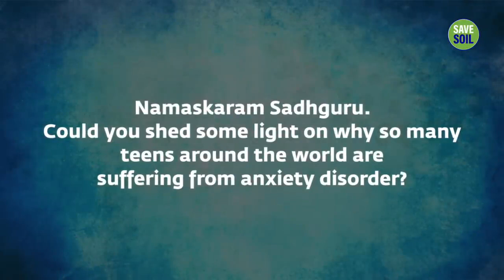One Important Cause of Anxiety Disorder | Sadhguru